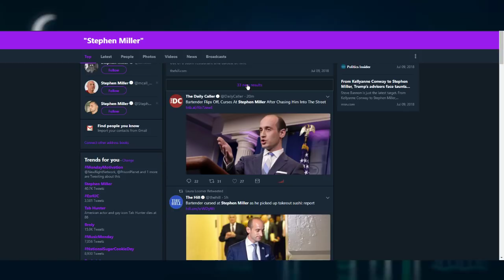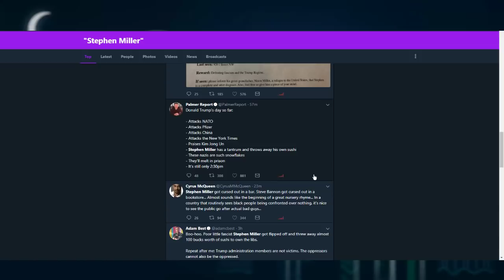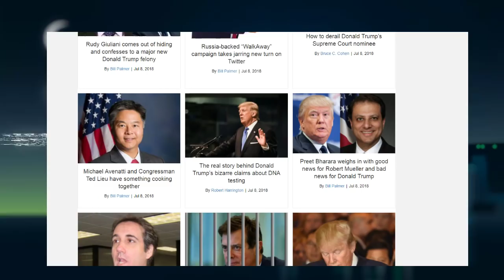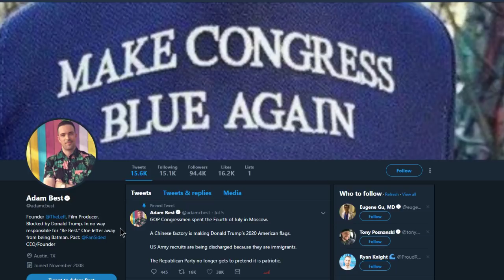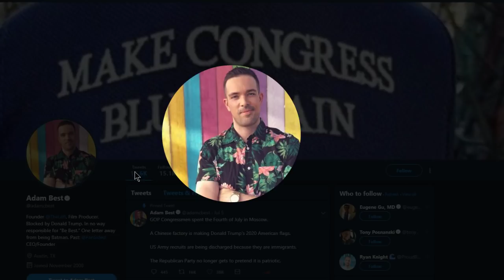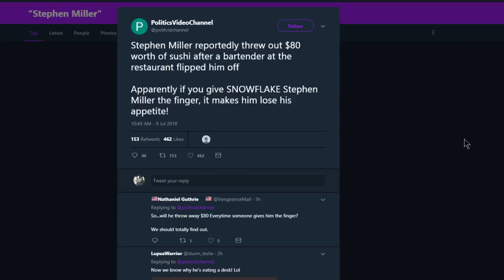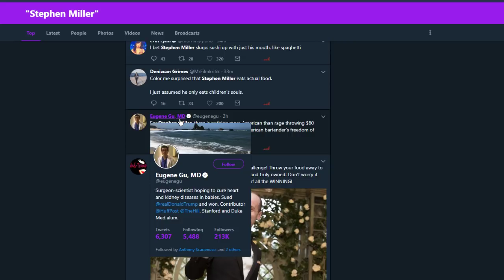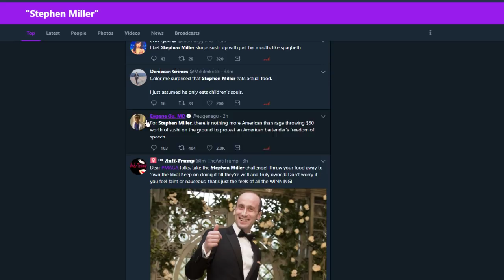Twitter Reacts to Stephen Miller Getting Confronted at Sushi Place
Today's video is a lazy video looking at Twitter.
Twitter activists cheer person getting heckled by employees while trying to enjoy sushi.